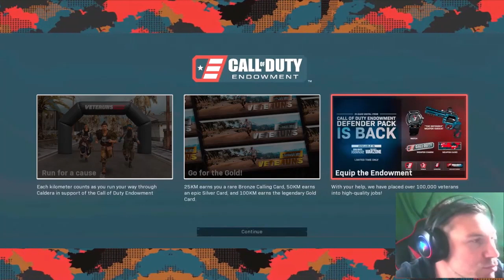Activision『Call of Duty - Veteruns 100K』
Agency GUT